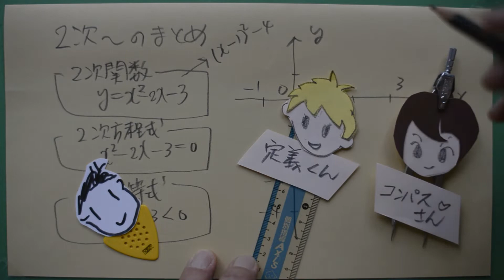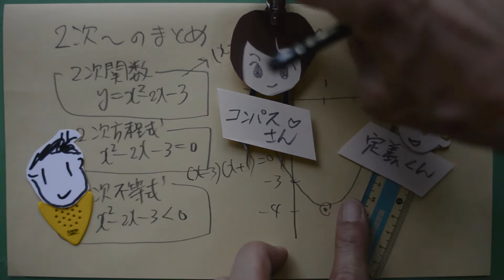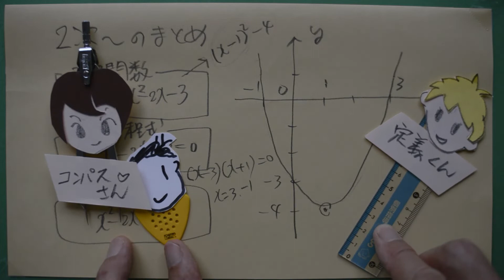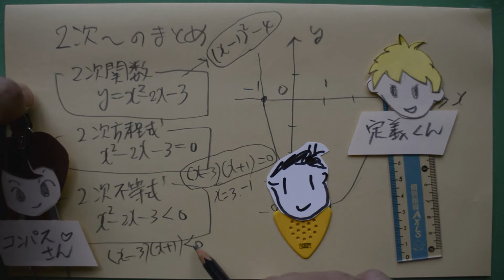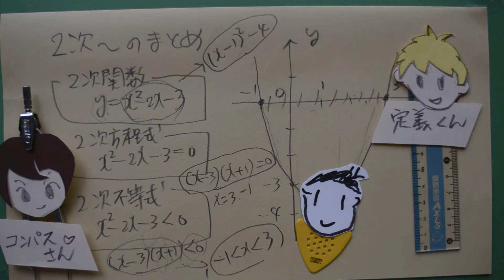数Ⅰ⭐️002⭐️二次関数方程式不等式（5分）おのしんの数学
『二次』で始まる３つの考え方を5分でまとめました＾＾